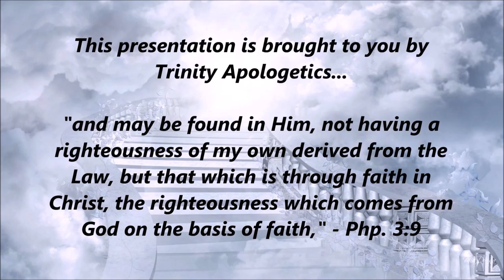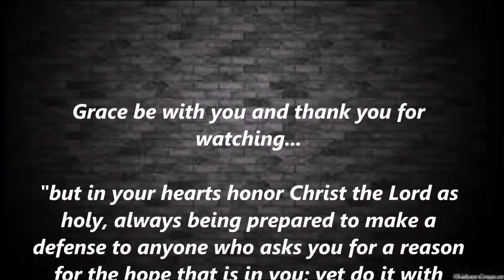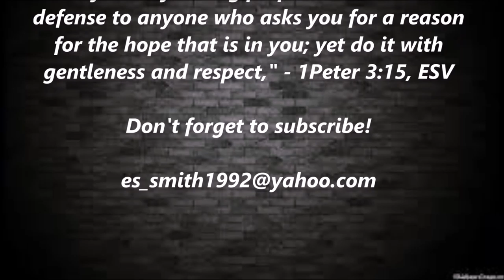Three testimonies from ex-G12 members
Government of 12 (G-12) has been controversial for years and have received some harsh criticism from a variety of people including non-G12 and ex-G12 people. The 'charismania', manipulation and man-centeredness are among the common criticisms. Here are three testimonies from people who were once heavily involved with their 'vision'.

Presentation by Scott R. Smith (my father)